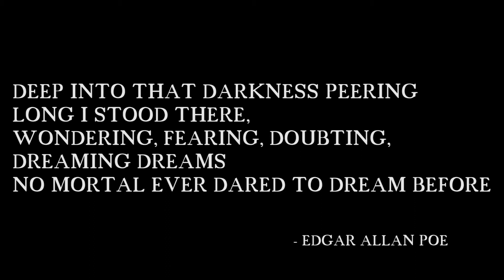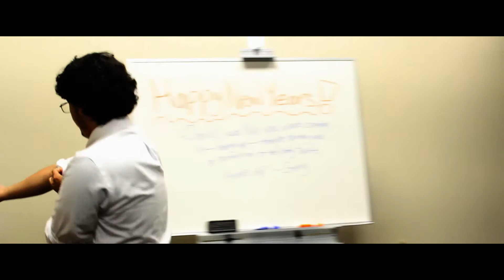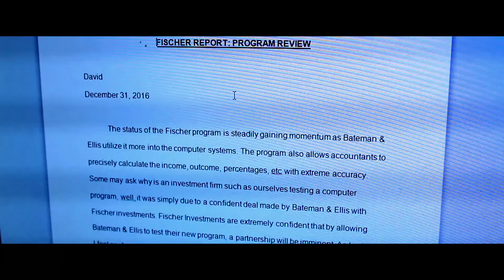DISTRAUGHT | Horror Short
PLOT: It's New Year's Eve and David must quickly finish a report before the clock hits 12, but it's not as simple as it seems when a paranormal force seeks to ensure he never leaves the office.

Created this short film through the ASM program during my senior year of HS.